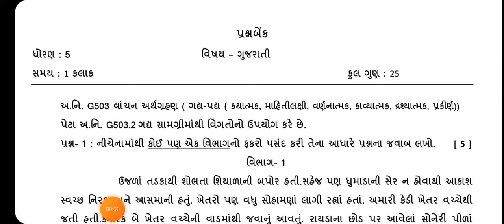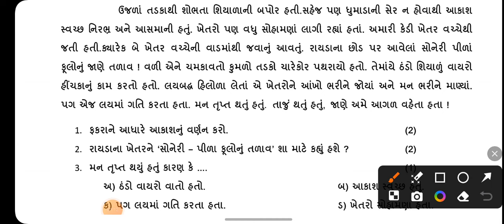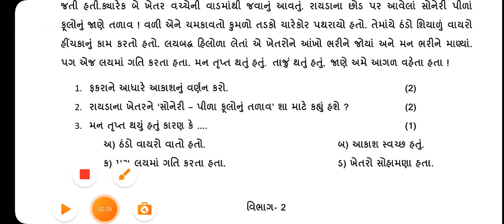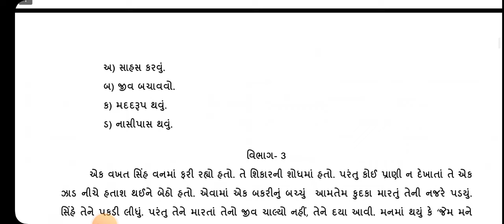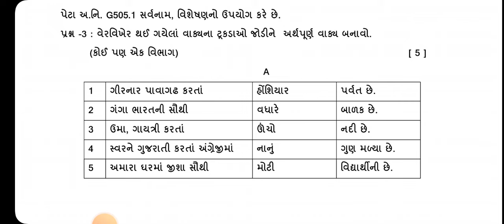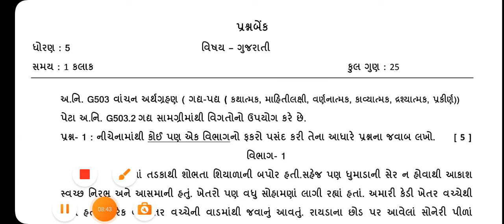ekam kasoti std 5 gujarati paper solution 2024 | question bank dhoran 5 gujarati paper solution2024